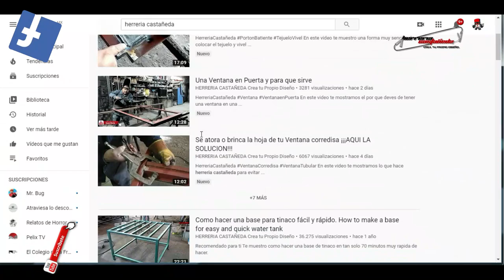Como Hacer Proteccion Colonial con cuadrado de 1/2 Parte 3.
En este video te muestro como realizar una proteccion de cuadrado y caramelo

Si te ha gustado el vídeo y GUSTAS apoyar nuestro trabajo puedes hacernos una donación desde el siguiente enlace: